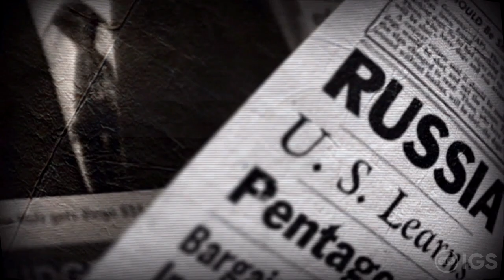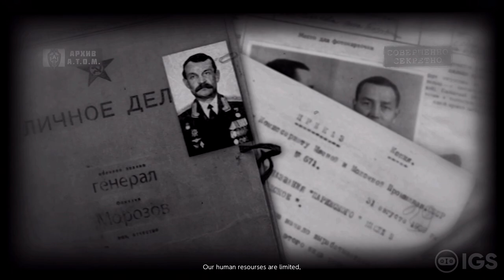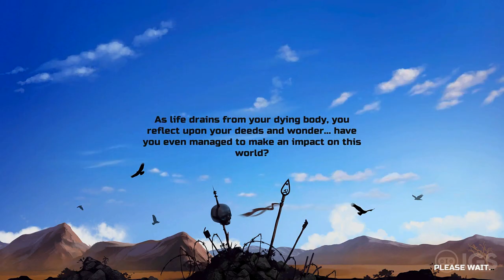ATOM RPG | Nintendo Switch Gameplay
Hey everyone! :D Check out gameplay of ATOM RPG for the Nintendo Switch! A massive thank you to Team ATOM for the early hands on! Like what you see? Make sure to check it out on the Nintendo Switch eShop! :D